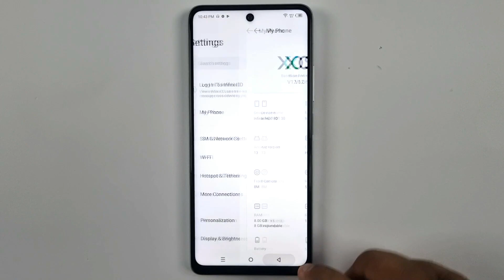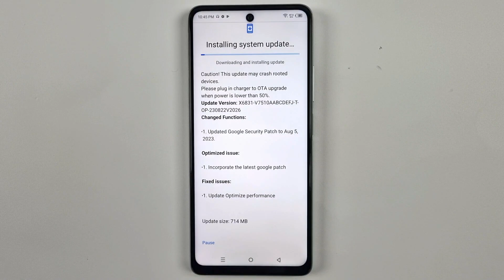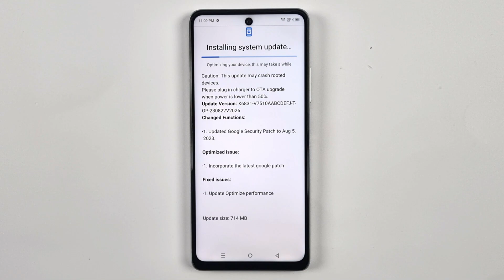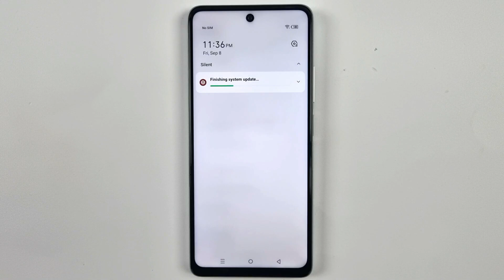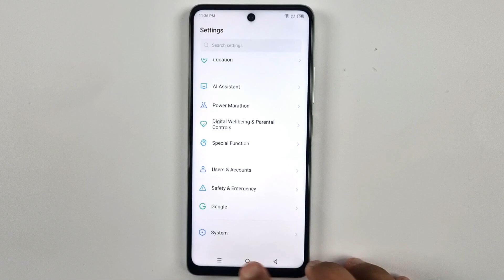Infinix Hot 30 Latest System Update | Android 13, XOS 12.6